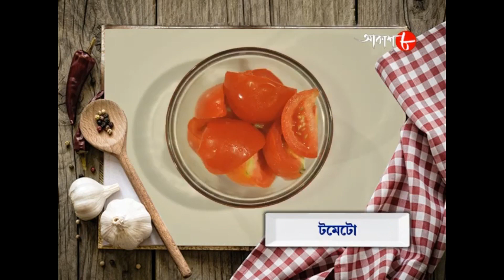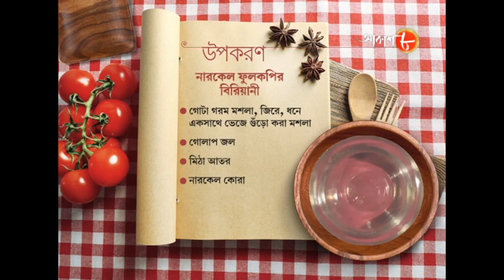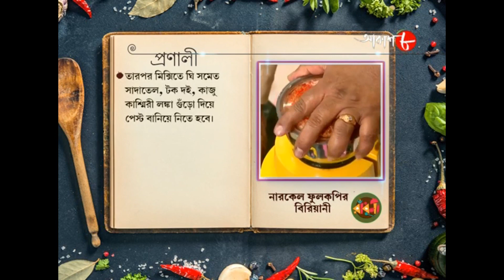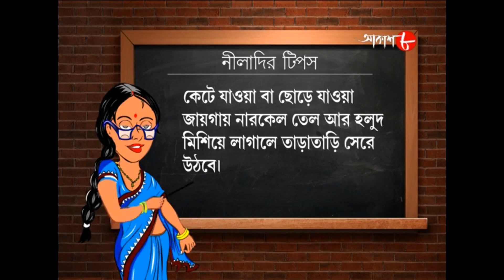নারকেল ফুলকপির বিরিয়ানি | Radhuni | Sritama | Debasish | Bengali Popular Cookery Show | Aakash Aath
Synopsis :-

✽ Food Making : Narkel Fulkopir Biriyani

✽ Anchor : Sritama Bhattacharya

# Special Guest : Debasish Chakraborty

✽ Category : Food Show

✽ Language : Bengali